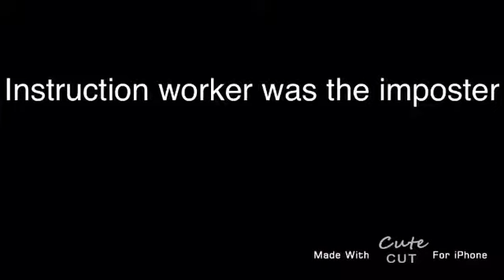SML Among us